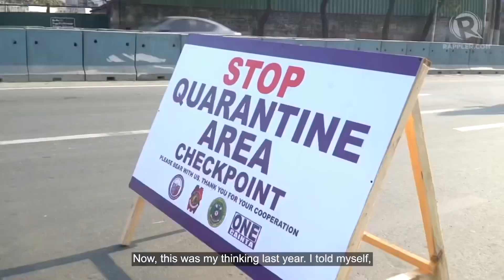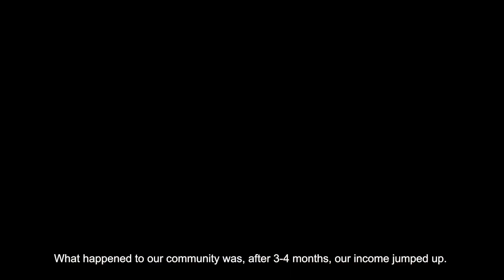When in Manila, Tara Kwentuhan Tayo!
Be able to think fast and adjust your actions quickly whenever merong mga situations na maaring mabago ang mga plano mo. It's not about who is the best sometimes it is about kung sino ang  pianaka mabilis mag adjust :)